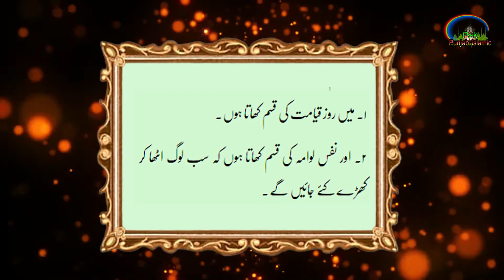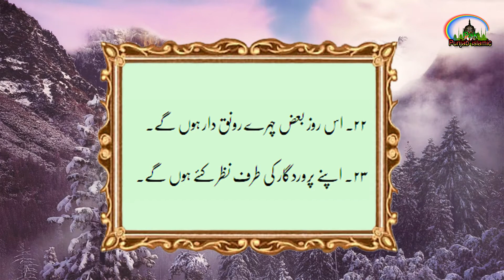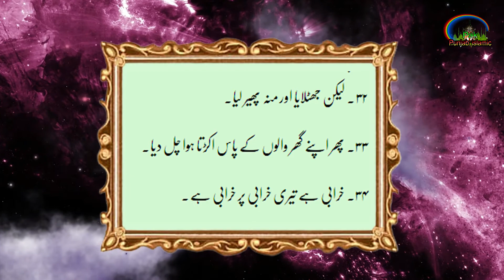Surat Al-Qiyamah Urdu Translation | Quran Pak Urdu Tarjama | 75 - Surat Al-Qiyamah Only Urdu